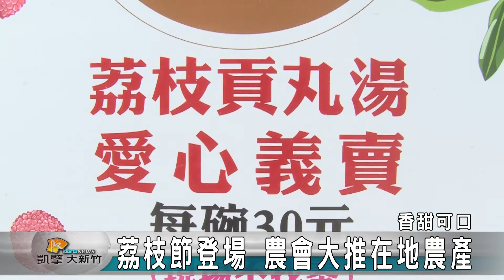20160702N 荔枝節登場 農會大推在地農產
新竹市的香山區是全台栽種荔枝最北的區域，也是最晚成熟的一批，今年因為氣候不穩產量銳減，還請喜歡吃荔枝的民眾腳步加快，一起來香山，吃荔枝，看風景。